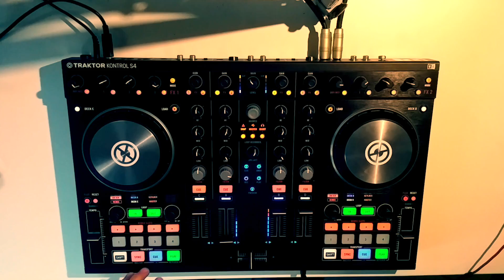(deep and tech house mix) The Oldens wekkly dj jam #4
Hopes you enjoyed this episode of the Oldens wekkly dj jam.